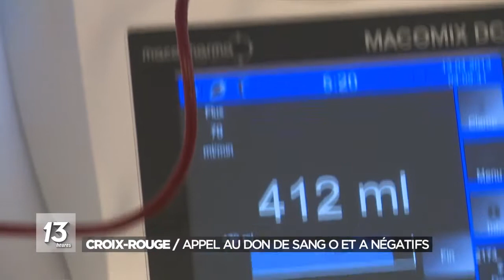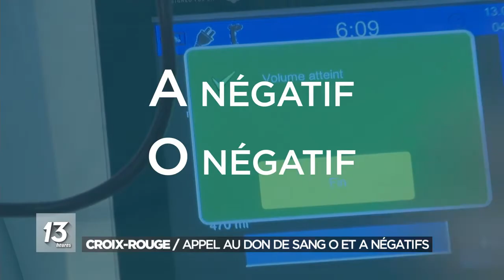Coronavirus: la Croix-Rouge appelle aux dons de sang en vue de la reprise progressive des hôpitaux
Un précédent appel avait aussi été émis en décembre dernier:

Alors que les hôpitaux annoncent une reprise pour début mai, le service du sang de la Croix-Rouge de Belgique fait appel aux donneurs, dans un communiqué de presse diffusé dimanche soir."Si les réserves de sang étaient bonnes il y trois semaines, elles ont fortement diminué depuis lors", explique Thomas Paulus, porte-parole du service du sang de la Croix-Rouge de Belgique.

►►► A lire aussi : Retrouvez tout notre dossier sur le coronavirus

De nombreuses collectes ont en effet été annulées dans les entreprises et écoles en raison de la pandémie de Covid-19 et des mesures de confinement associées. La situation actuelle du service du sang est "gérable quand elle est couplée à une activité transfusionnelle réduite dans les hôpitaux mais devient problématique alors que les activités reprennent à leur niveau habituel".

Or, un assouplissement des mesures de confinement est en vue et les hôpitaux se préparent à reprendre les activités qui ne peuvent plus être reportées. "Même si cette reprise des activités se fait progressivement, le Service du Sang se doit d'être prêt pour faire face à la demande" signale Paulus. Dès lors, la Croix-Rouge de Belgique lance un appel aux donneurs et donneuses "à venir donner son sang dans les jours et semaines qui viennent".

Le don de sang "reste un acte sûr et que les déplacements pour se rendre en collecte sont autorisés", insiste le service du sang, qui précise aussi que les dons dans les 16 centres de collecte en Wallonie et à Bruxelles se font sur rendez-vous. Les informations sur les collectes sont disponibles